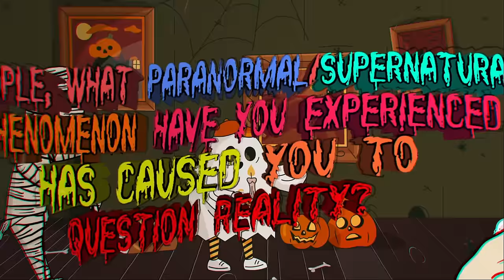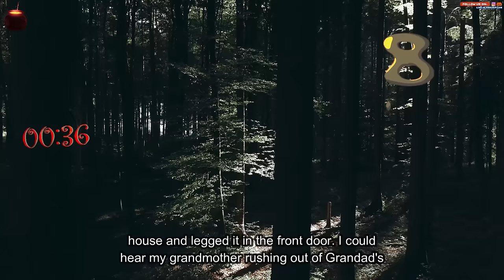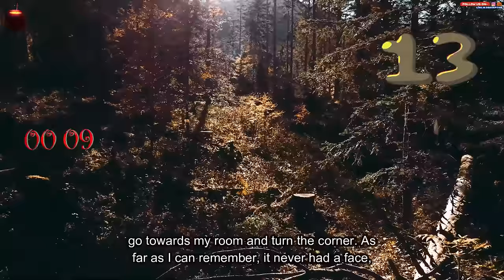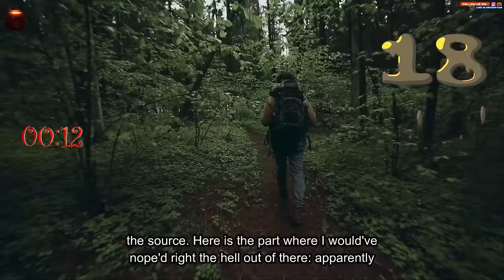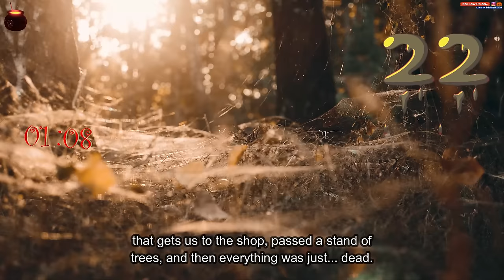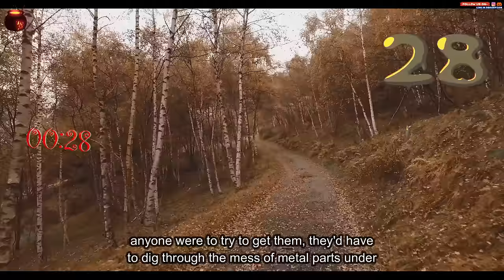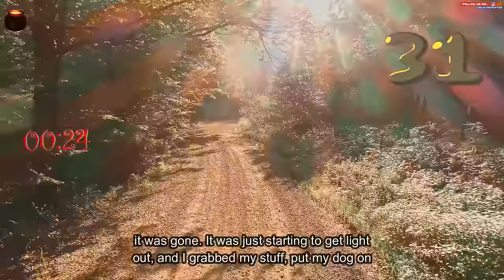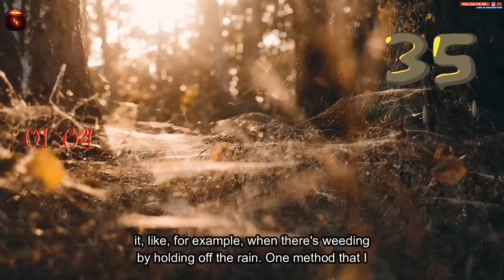People, What supernatural phenomenon have you experienced that has caused you to question reality?